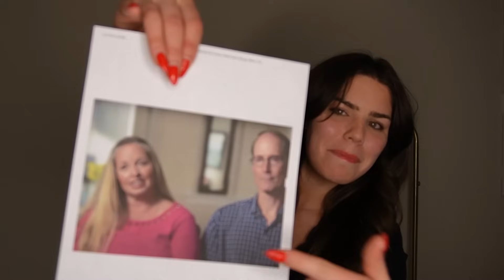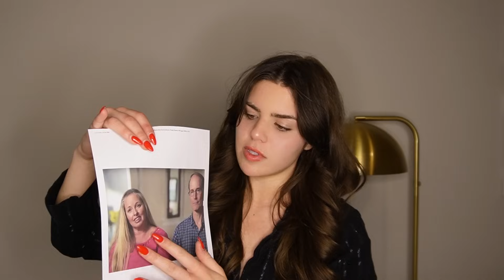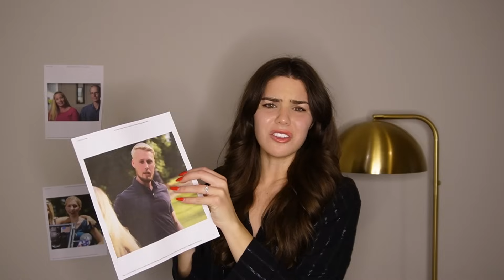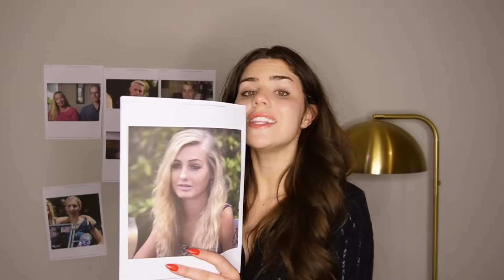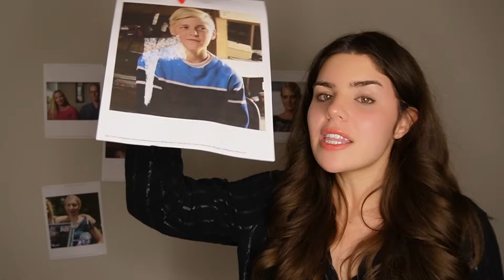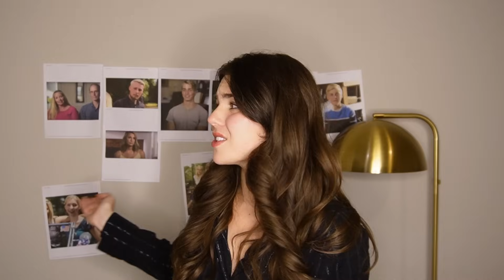How Reality TV Destroyed This Family (Welcome to Plathville Explained)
I AM BUYING A NEW MIC RIGHT NOW! I SWEAR!

Thank you so much for being here, for your commentary, & for your support.

Join us for a hilarious and honest recap of Welcome to Plathville season 1! Get ready for some unhinged commentary and laugh-out-loud moments as we dive into the wild world of the Plath family. From the strict parenting style to the sibling dynamics, we cover it all with a comedic spin. Don't miss this entertaining and insightful review of the hit reality show!